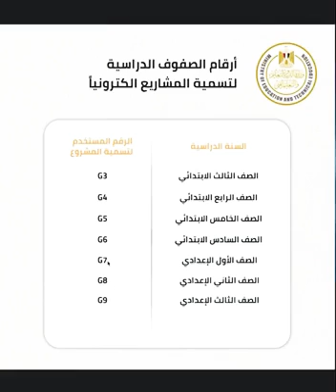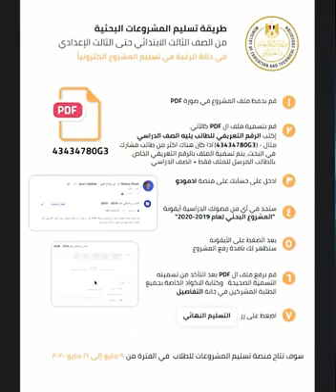شرح كيف سيتم تسليم البحث والمشروعات البحثيه برحاء الإشتراك بالقناة ليصلك كل جديد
فيديو قصير لتوضيح خطوات تسليم المشروعات إلكترونيا او ورقيا للصفوف من الثالث الابتدائي الي الثالث الإعدادي والفئات الخاصة.